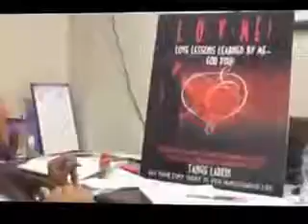"Single In The City" May Teaser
Here's what you missed !